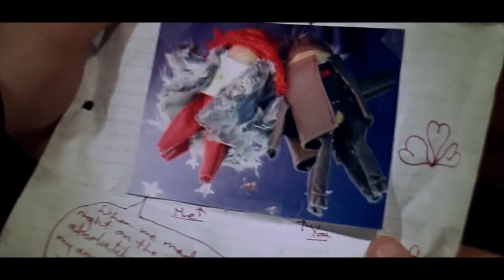Eternal Sunshine: Benjiminz ft. Rome Fortune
SPOILERS

This is a video edit I made for the movie "Eternal Sunshine of the Spotless Mind." Neither do I own the rights to the song "Benjiminz" by Toro y Moi.

Just a fan made video.